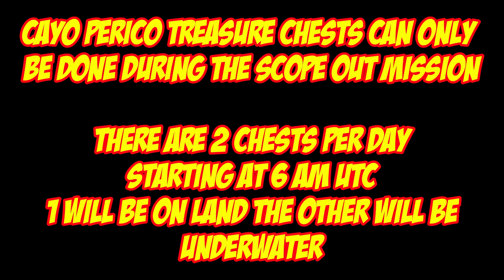Cayo Perico Treasure Chest Locations For Dec 17th 2023 | GTA 5 Online | The Cayo Perico Heist DLC